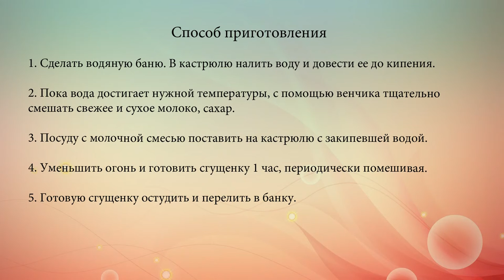Домашнее сгущенное молоко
Домашняя сгущенка готовится очень просто, но получается намного вкуснее магазинной.